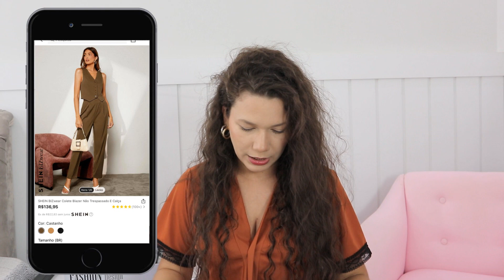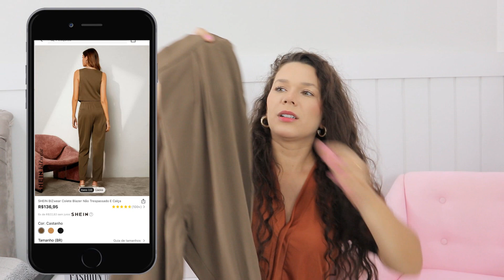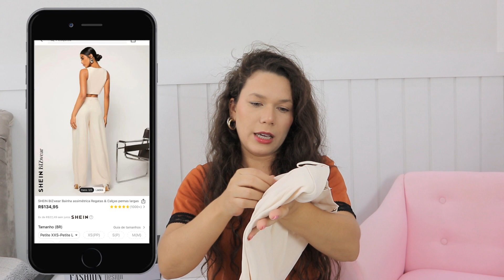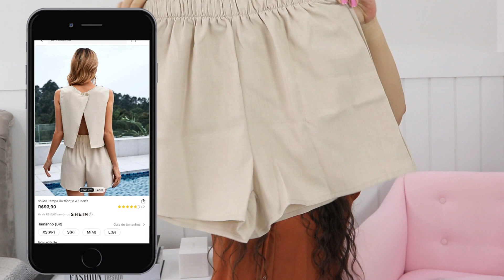COMPRINHAS SHEIN - Alfaiataria, conjuntos e eu provei tudo | EPISÓDIO 3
Procurei no site da Shein pelo id abaixo:

Conjunto marrom: 11303965
Conjunto short: 12736721
Conjunto bege: 10694483

ʕ•ᴥ•ʔ Eu amo vocês, obrigada pelo apoio.